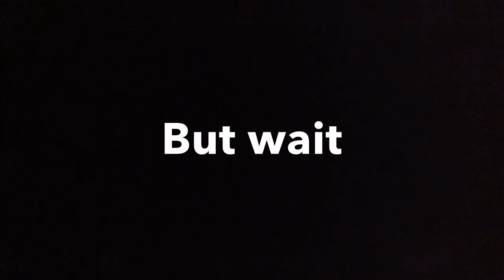You and Me flume remix (Video Cover)